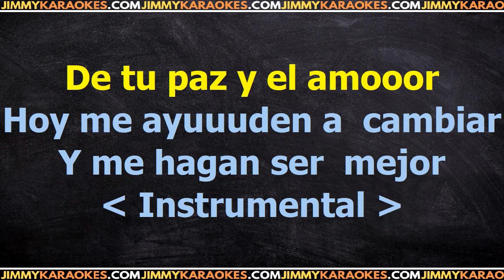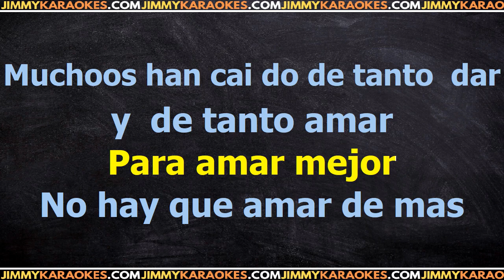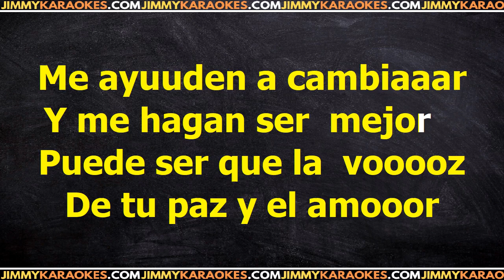Robbie Williams Un hombre mejor Karaoke